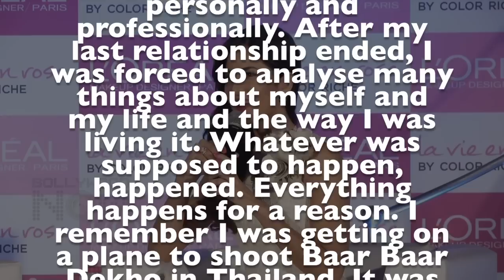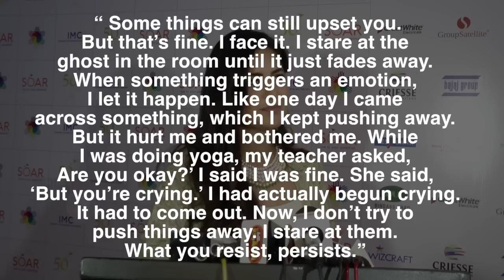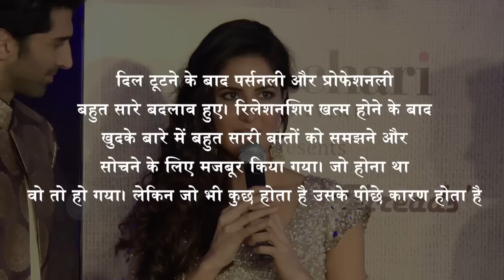Katrina Kaif EMOTIONAL On Break Up With Ranbir Kapoor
Katrina Kaif opened up about her break up with Ranbir Kapoor and spoke about it at length. She saif that she went through a lot during the time of break up.